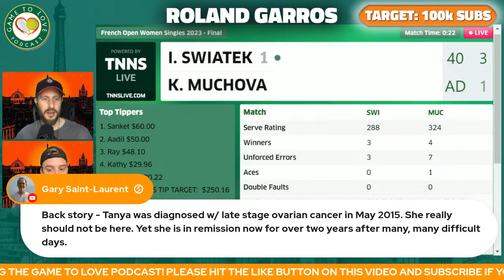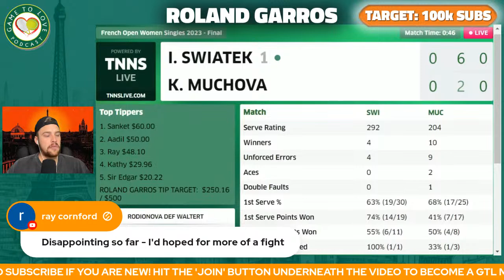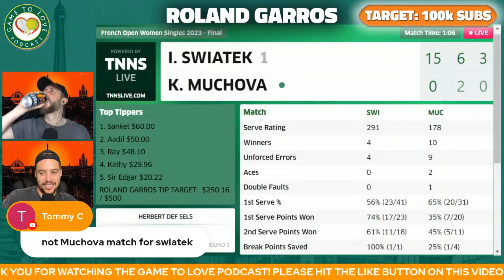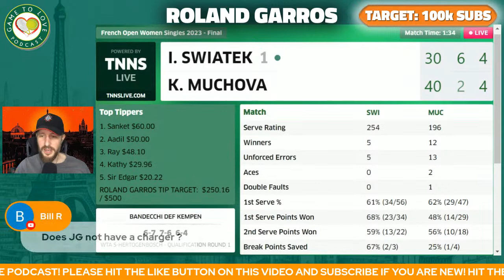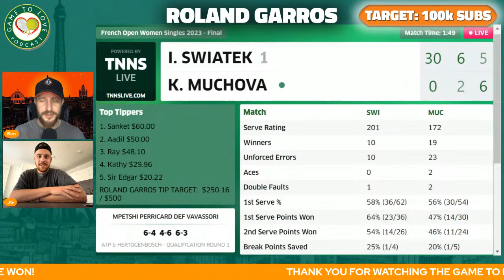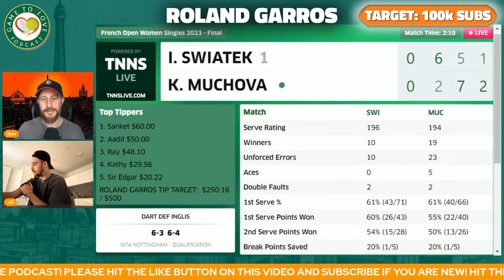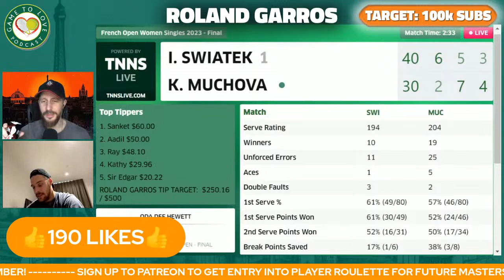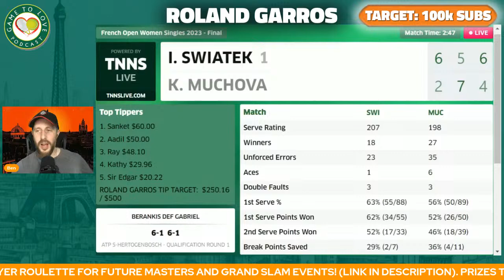SWIATEK vs MUCHOVA | French Open 2023 Final | LIVE Tennis Play-by-Play Stream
Iga SWIATEK vs Karolina MUCHOVA LIVE WTA Roland Garros Final 2023 Commentary Watchalong Stream.

⏰ Time Stamps ⏰